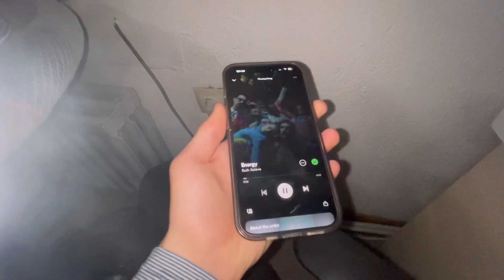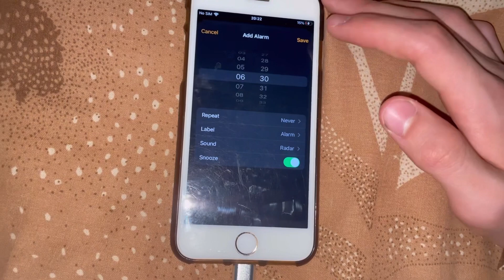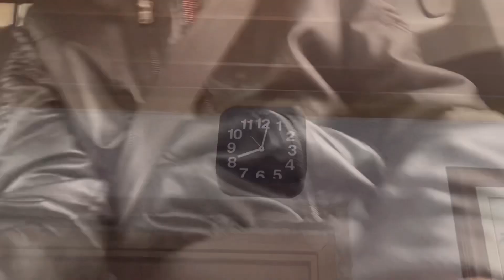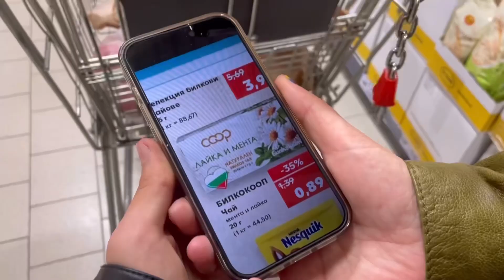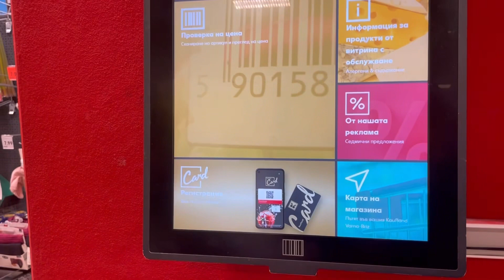To sleep at 20:50 to get up at 06:30 in the next morning, living in Bulgaria vlog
I went to bed (slept) at 8:50 pm and got up at 6:30 am in the next morning. We made soup, salad, desert, sandwiches, tea, coffee, bays and more. I hope you enjoyed it.

▶️index:
00:00 came home
00:34 I took shower
00:43 soup, salad, desert
01:00 go to bed
01:25 wake up
01:53 going to walk
2:07 walk
2:26 back home
3:00 sandwiches, coffee, tea
3:07 bays
3:54 going to piano at my teacher
5:15 shopping
7:12 outro

▶️Day 1:
1.Soup, salad, desert
2.Taking a bath (shower)

▶️Day 2:
1.Sandwiches, coffee, tea
2.Playing the piano
3.Going to piano at my teacher
4.Go shopping;                                   and more.

▶️About me:
If you’re new, I’m Dimitar.
Where are you from, I’m from Bulgaria.
Where are you recording? iPhone 12 Pro.
Which editing software are you using? VLLO, inShot, Phonto.

1.Dimple by Smyang Piano
2.IVE AM by Pair Piano

Please turn on closed captions from settings.
I used auto translate. But if is got mistakes, sorry.